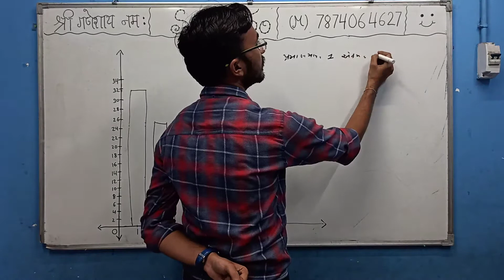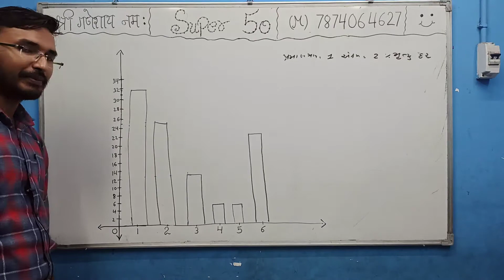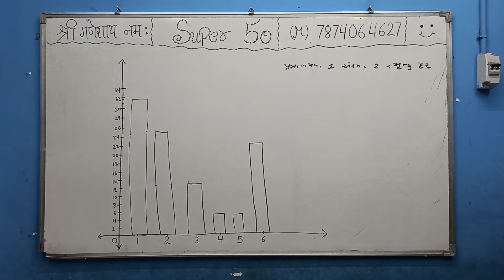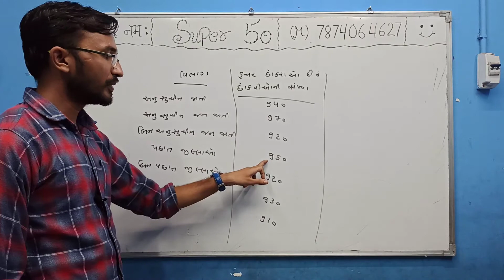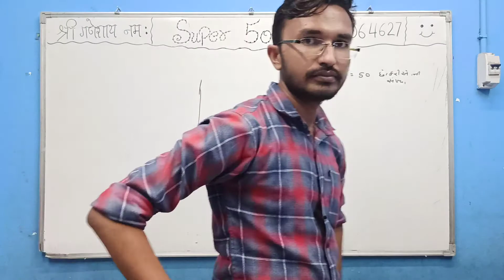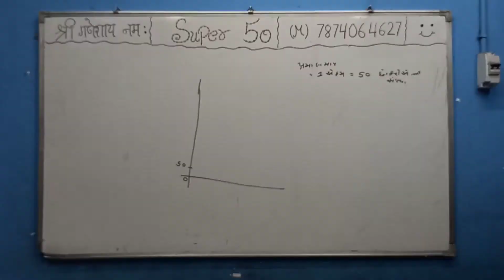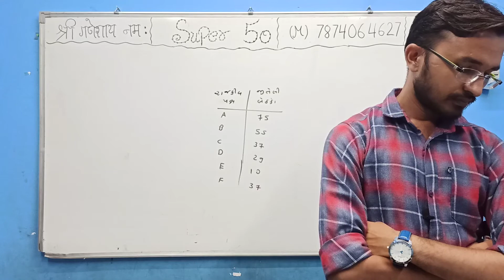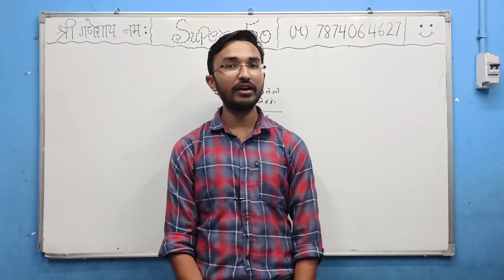Std 9 | Chapter 14 - Statistics | Lec 3 - Part 4 | Gujarati Medium | CA. Jaimin Maratha | Super 50.